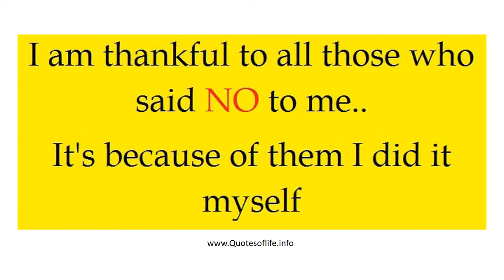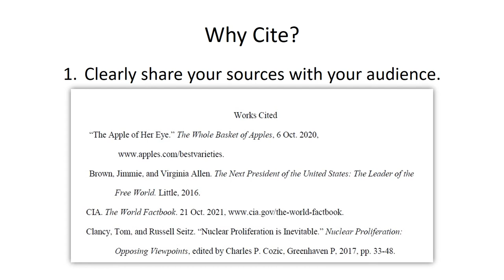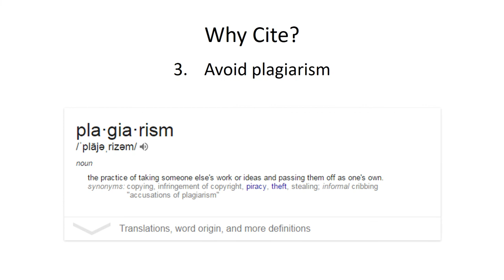Introduction to Citing: MLA 9th edition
Presents a very basic introduction to why we cite sources in academic work. Uses MLA Style citation practices.